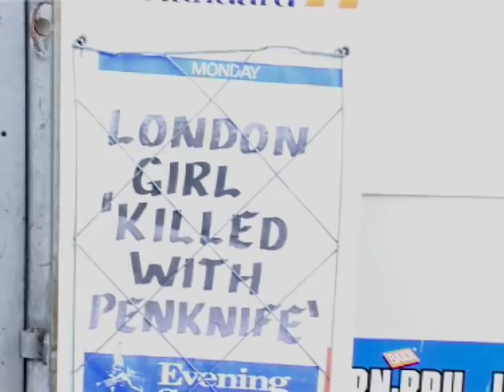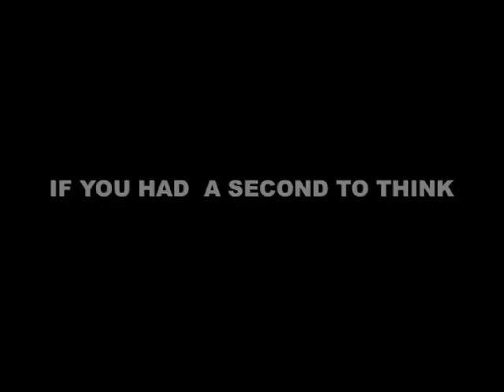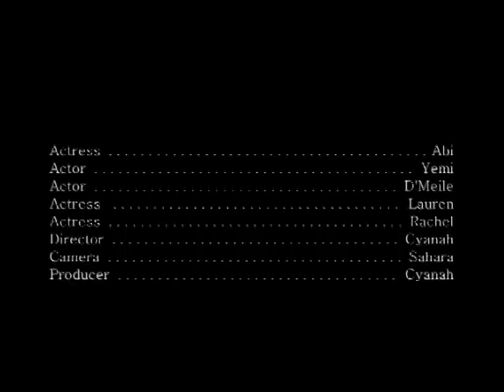Knife Line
What would you do if you could turn back time and do things differently? This very topical and thought-provoking film examines choice and tackles the issue of knife crime on the streets.

Cardinal Pole Roman Catholic School.

Cast:  Abi, Yemi, D'Meile, Lauren, Rachel, Cyanah

Crew:
Director: Cyanah
Producer: Cyanah
Camera:         Sahara

October 2007
Fishing Rod Experience
FRE Ltd